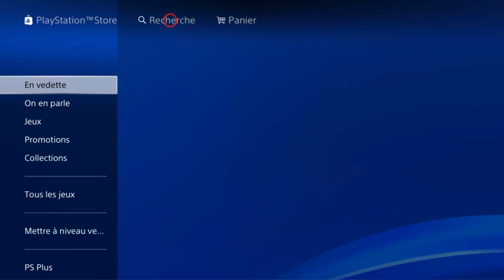Comment installer des jeux sur PS4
And here it is friends, back, I have prepared for you this Tuto, it is very simple and very fast, I explain you comment installer des jeux sur la PS4

Comment installer un jeux sur PS4
Bienvenue dans cette nouvelle vidéo dédiée aux jeux sur Playstation 4 ! Aujourd'hui, nous allons aborder un sujet qui intéressera tous les joueurs : comment installer des jeux sur votre PS4. Que vous soyez un novice en la matière ou un habitué des consoles de jeu, vous trouverez dans cette vidéo toutes les étapes à suivre pour profiter pleinement de vos jeux sur votre PS4. Alors, sans plus attendre, découvrons ensemble comment installer vos jeux sur cette console de renom. So you want to know comment installer des jeux sur PS4 ?

Do you want me to show you comment télécharger des jeux sur PS4

Comment installer des jeux gratuits sur PS4
Pour installer un nouveau jeu sur votre PS4, vous devez tout d'abord ouvrir le PlayStation Store. Une fois dans le magasin, cliquez sur l'onglet de recherche et tapez le nom du jeu que vous souhaitez installer. Une liste de résultats s'affichera, sélectionnez le jeu que vous désirez et appuyez sur 'Télécharger'. Si le jeu est payant, vous devrez l'acheter avant de pouvoir le télécharger. Une fois le téléchargement terminé, le jeu apparaîtra sur votre écran d'accueil et vous pourrez y jouer en toute simplicité.
Comment installer des jeu sur PS4
These steps will demonstrate comment télécharger des jeux sur PS4 gratuit et complet step by step
1- Ouvrez le 'PlayStation Store'.
2- Cliquez sur 'Recherche'.
3- Cherchez le jeu que vous souhaitez installer.
4- Sélectionnez le jeu dans les résultats de recherche.
5- Cliquez sur 'Télécharger'. (Si le jeu est payant, vous devez l'acheter avant de pouvoir le télécharger).
Here's comment télécharger des jeux sur la PS4

I hope this video was worth watching and you are learned comment télécharger des jeux PS4

Please let me know if you have any questions, comments, or suggestions about this Tuto 'comment installer des jeux sur la PS4'

Now take time to share this Tuto with a friend or family member to teach them comment installer un jeu sur PS4

Tuto : comment installer des jeux sur PS4

Category :  comment installer les jeux sur PS4

See as well:
Comment installer des jeux sur la PS4